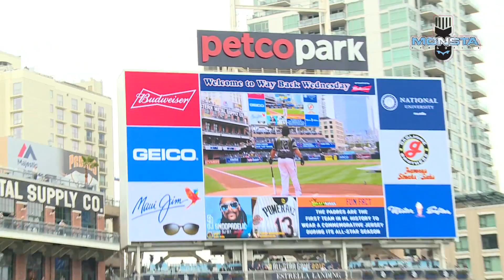Team MONSTA: Stadium Power Tour